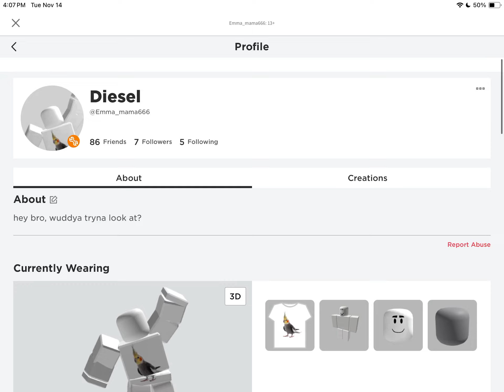this is why you should never check who I follow